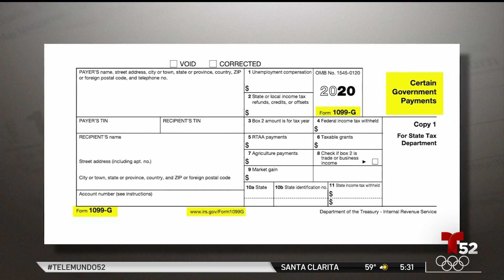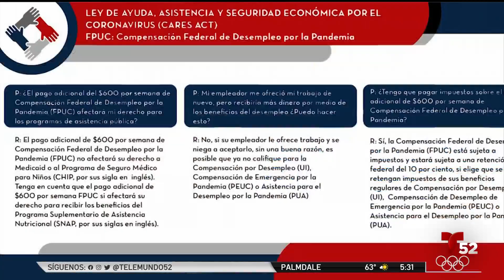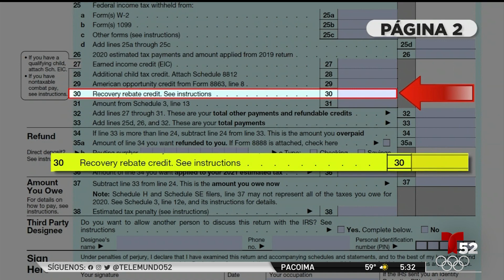Créditos Para los Impuestos Tributarios 2020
Azalea Iñiguez nos tiene información importante para su preparación de impuestos.

Aunque el 12 de febrero es el día que se comenzarán a procesar las declaraciones los contribuyentes ya pueden presentarlos de manera electrónica.

Aquí le dejamos esta información.